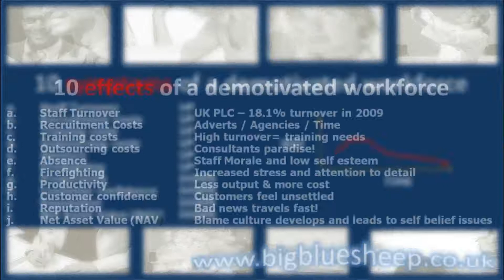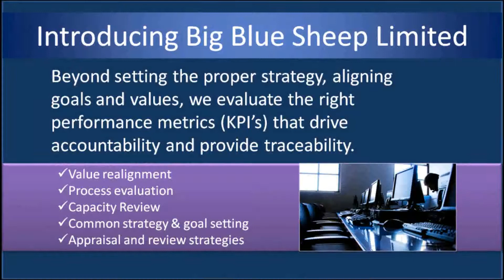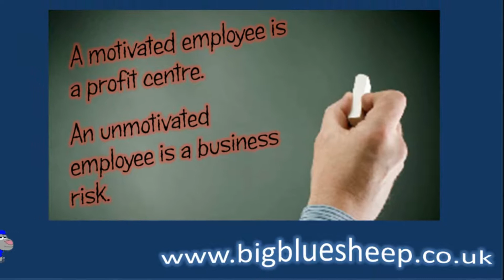BBS_movie_networkcentral_2010.avi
Network Central Presentation 2010. Competition no longer open!